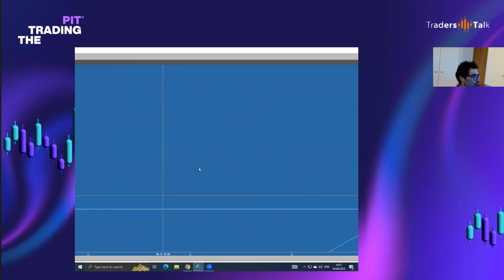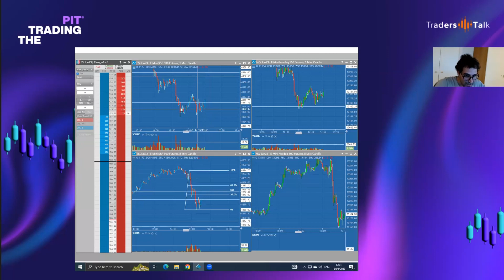[ENGLISH] Webinar: US Morning Session Live Trading Webinar -(S&P & Nasdaq Futures) - Paris Orfanidis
A trading superstar at work!

This webinar series is an excellent opportunity to learn about the key fundamentals of trading and many other unconventional topics based on the futures markets.

Paris will be displaying a different approach from the average conventional trader, based on in-depth trades analysis and the psychology behind them.
He will discuss unique topics such as Technical Analysis, Money Management, Patience, the mindset behind trading executions, and more.
The live trading sessions will take place every Tuesday, starting from January 10.

Get the chance to watch an expert at work!

What: Live futures trading (S&P and Nasdaq futures)
Where: Online via Zoom
When: January 24, Every Tuesday, 4:15 pm – 6:15 pm GMT+2